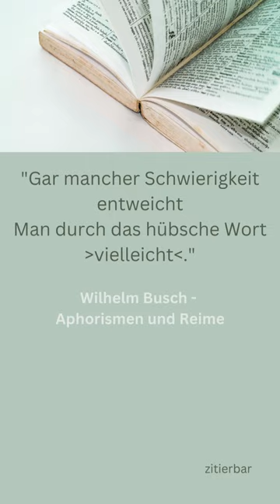ZITAT - Wilhelm Busch - Reim /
Ein Zitat aus Wilhelm Buschs Werk "Aphorismus und Reim".
Viel Vergnügen!